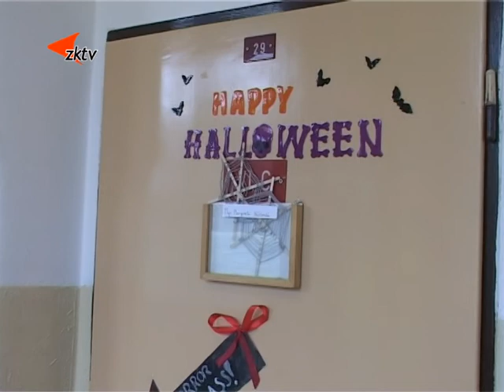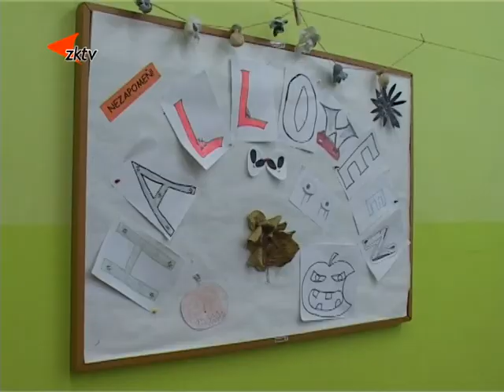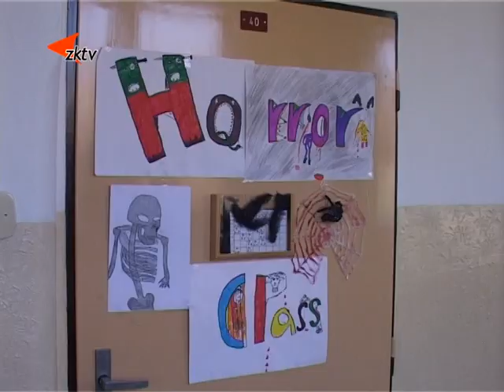4 Halloween na Hornické